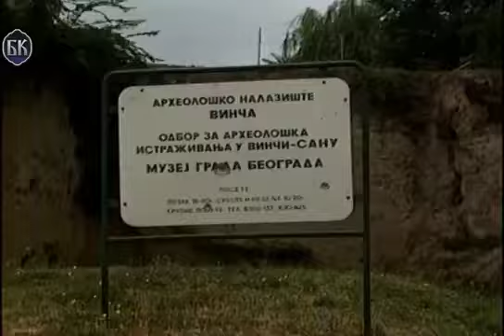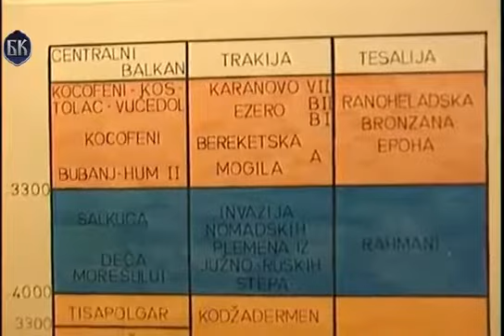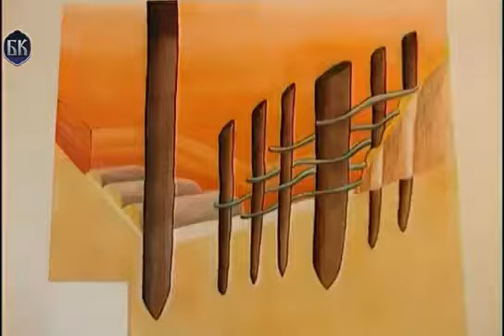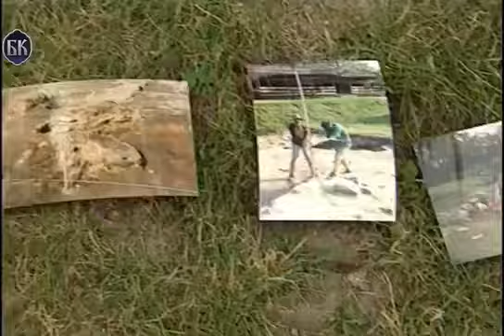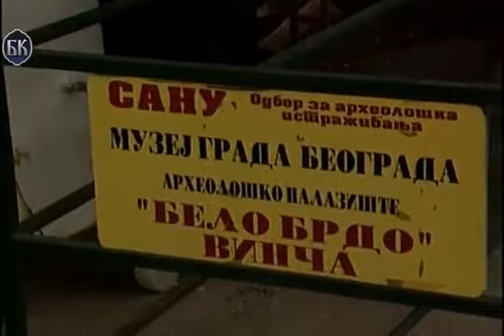Otisak - Arheološko nalazište Vinča (16.6.2002)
Kulturna emisija: Otisak
Voditeljke: Ivana Dimitrijević i Tanja Kostić
Tema: Arheološko nalazište Vinča
Govore: dr Nenad Tasić - profesor filozofskog fakulteta u Beogradu i Dragan Janković - viši kustos Muzeja u Vinči
BK televizija, 16. jun 2002.